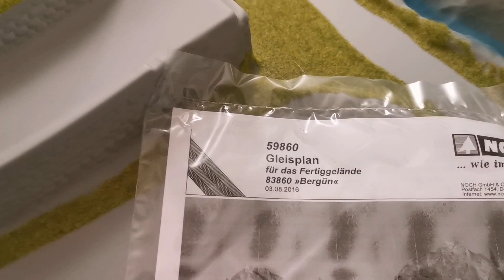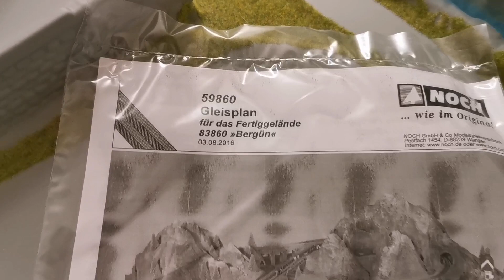#11 magazine modélisme train maquette électrique modelisme ferroviaire réseau echelle N NOCH BERGUN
Aujourd'hui dans le  magazine du modélisme un épisode spécial avec Yoann de chez Planet jeu où son projet de réseau miniature à l'échelle N pour sa vitrine de la boutique